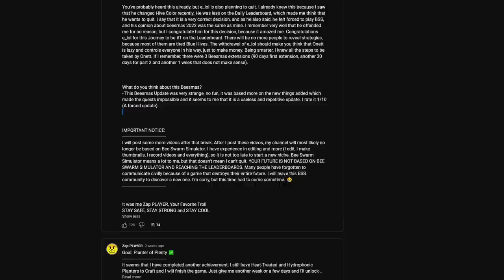The Current Problem with Bee Swarm...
People such as E_lol, ZAP Player and possible even Thncya may be quitting bee swarm simulator. After the bee swarm update many players just macro in bee swarm and the game may be slowly dying. Ill be explaining it all, (bc i have big brain)

(or dont join it cuz i guess you have free will)